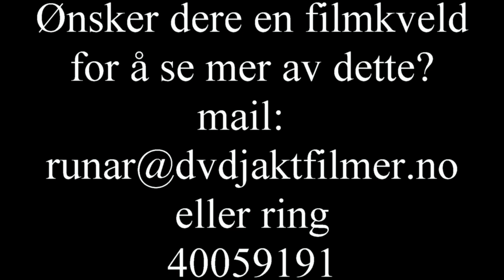Trailer til filmforedrag 2018